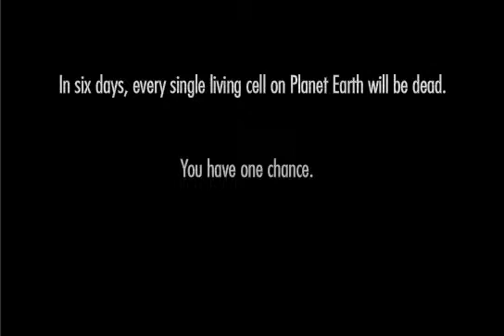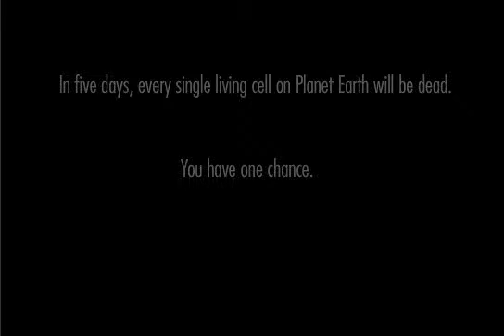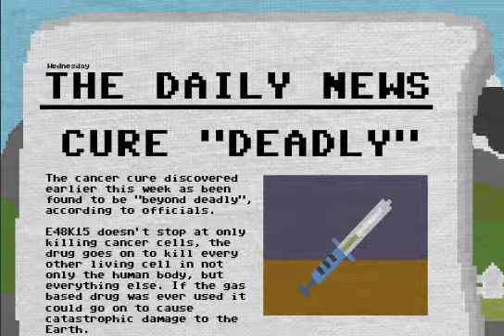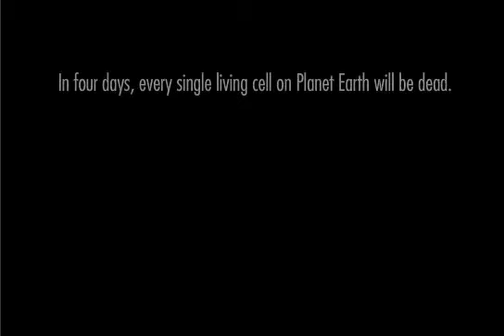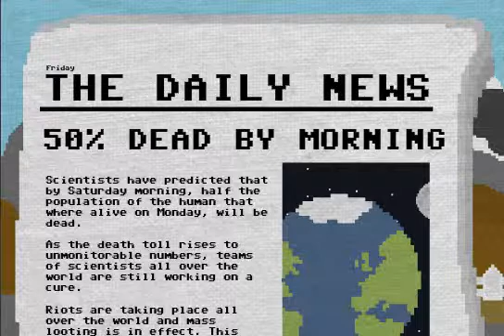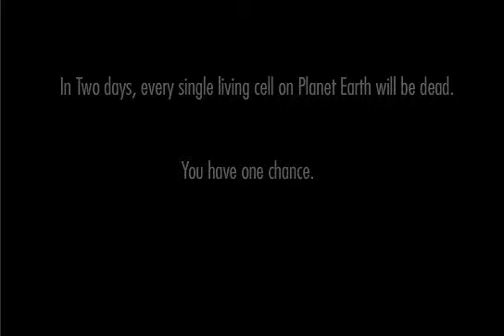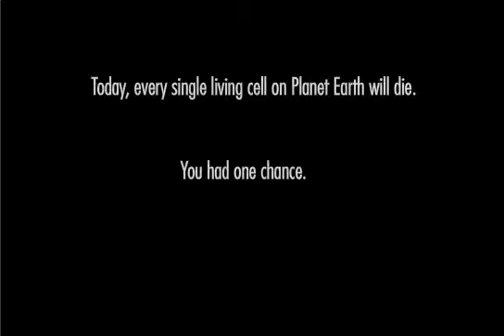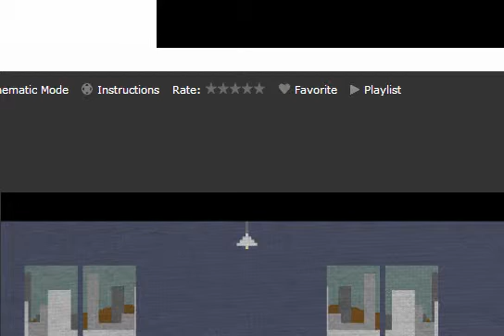I FAIlED MY CHANCE! (one chance game)